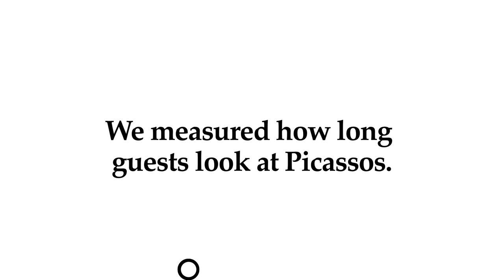[En] Blockbuster (2012)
Yli-Vakkuri [Tanskanen&Kylmälä]. Video 16:9 (1920x1080). Audio stereo. Duration 13,78 seconds.

Research volume 571 persons. Location: Ateneumin Art Museum (Finnish National Gallery), Helsinki, Finland. Study period 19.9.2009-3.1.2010.

Works the study focused on "Femme á l´oreiller 10.07.69", "Femme lisant 9.1.1935", "Mandoline sur une table (1924)", "Buste d´homme àla cigarette (1964)", "Portrait de Dora Maar (1937)", "Le Baiser (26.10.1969)". Artist Pablo Picasso.

"We were employed as Museum Attendants in Ateneum. We measured how long guests look at Picassos. The average time: 13,78 seconds, out of which 3,31 was spend reading the title of the work.".